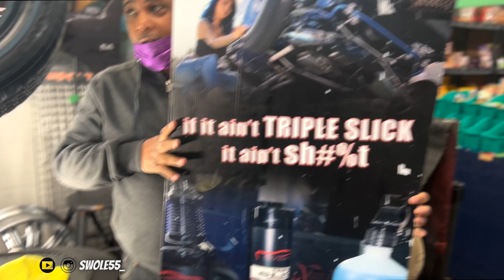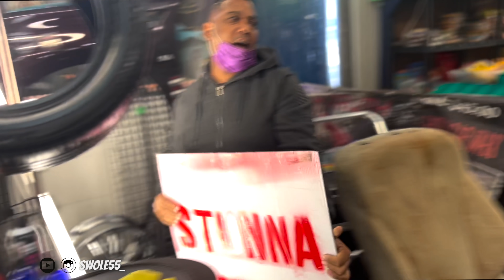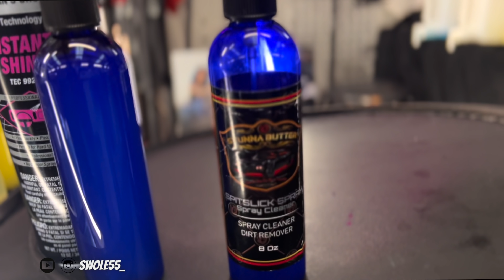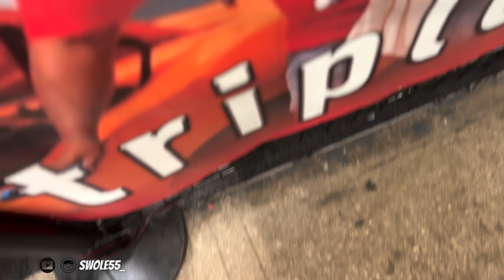PULLED UP ON THE MAD SCIENTIST THE CREATOR OF STUNNA BUTTER DR CARSTEIN & GOT SOME GREAT TESTIMONIES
FB - Swole Fiftyfive - FACEBOOK👇🏾
TWT - swole553👇🏾

Amsoil
Jim Cushman at Cushman Motorsports